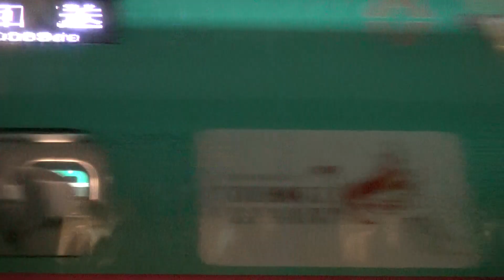夜の東京駅に到着する東北新幹線上りE5系はやぶさの車窓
夜の東京駅に到着する東北新幹線上りE5系はやぶさの車窓です。
夜の神田駅付近は東北新幹線の高架軌道と山手線や京浜東北線の線路が接近しており、すぐ近くで在来線と新幹線が併走やすれ違いを行います。
神田駅前でE4系の重連編成とすれ違い、東京駅が近付くと山手線や中央快速線の走行が車窓に現れ、複数のE5系が停車している東京駅に到着します。